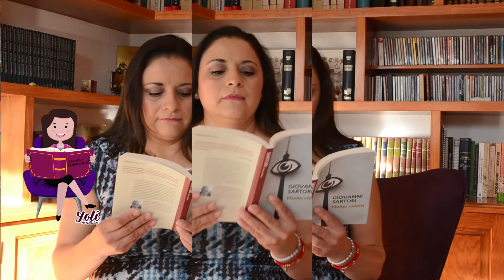"HOMO VIDENS" Giovanni Sartori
Los padres con la complicidad de la escuela y los medios de comunicación  consolidan al "vídeo niño", un niño que a los treinta años de edad será débil de pensamiento y poblará las clínicas psiquiátricas. El uso de mil imágenes no explican conceptos abstractos -democracia, felicidad, soberanía, etc.-  la televisión y las computadoras empobrecen el aparato cognoscitivo y crean un ejército de ignorantes.

Sobre mí:
Entre mis motivaciones para leerte está mi deseo por compartir una literatura que dignifique la grandeza de las personas comunes y los beneficios que reporta la salud física y mental.
He creado este canal desde 2017 y a través de él he ofrecido asesoría en metabolismo y psicología y psicoterapia en línea.